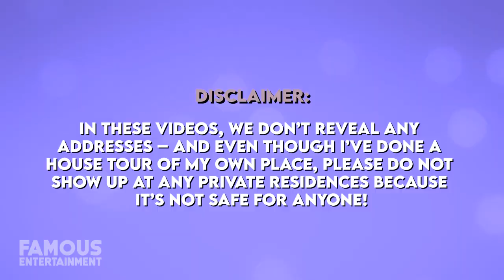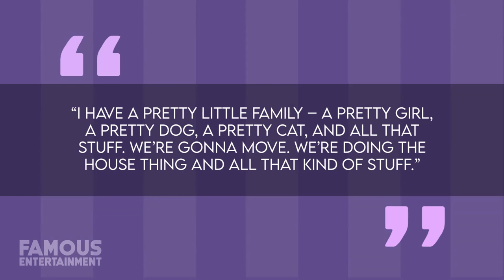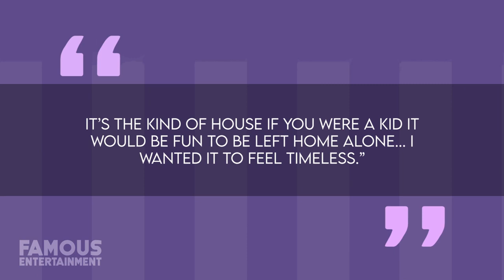Macaulay Culkin House Tour $2 4 Million Los Angeles Mansion